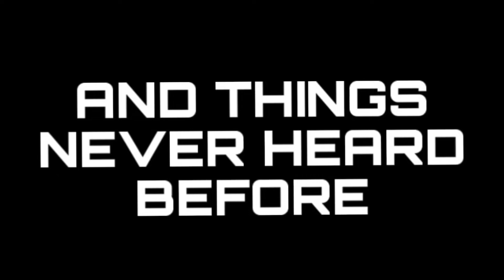THE J.D.T. DOCUMENTARY TRAILER